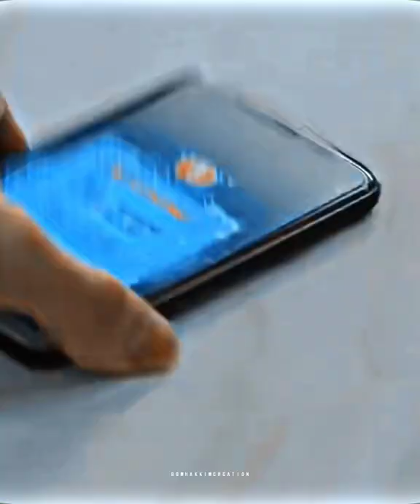Fang Leng memories delete of pain 💔🥺😔|my girlfriend is an alien 👽|Po Urave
Episode video owner:Tencent 腾讯视频
Song owner: T-Series Tamil